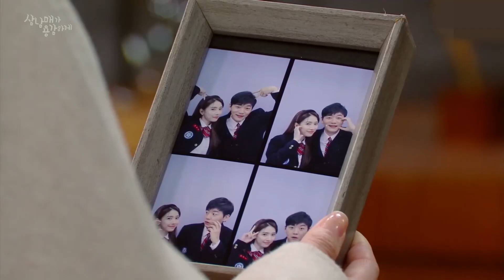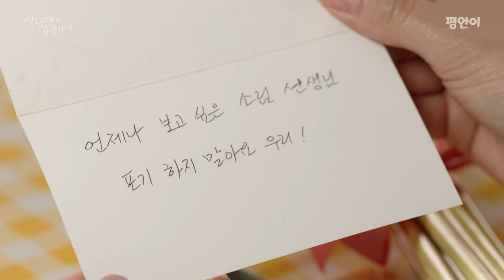이승철 '그런 사람 또 없습니다' (뮤비처럼10) 평안이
오늘은 이승철님의 '그런 사람 또 없습니다' 함께들어보실께요
영상은 KBS 드라마 '삼남매가 용감하게' 에서
김승수님, 김소은님이 열연해주신 무소커플이 함께 했습니다
뮤비처럼 만들어보았지만 스토리가 없는게 스토리입니다😅
(모용운님!! 이런거 넘 좋아요 ㅋㅋ)

명곡과 함께 좋은시간되세요👍🙏